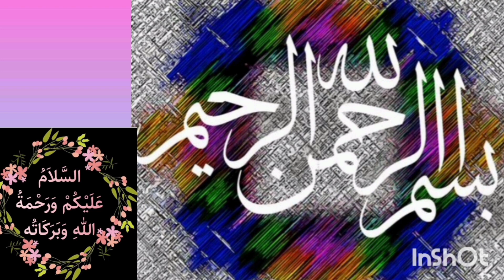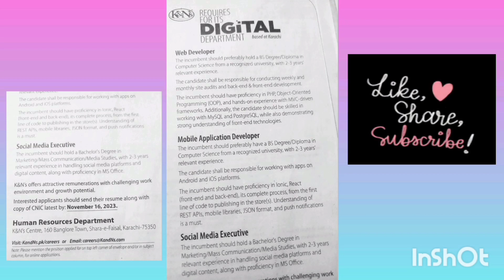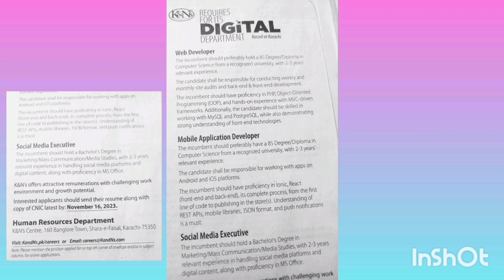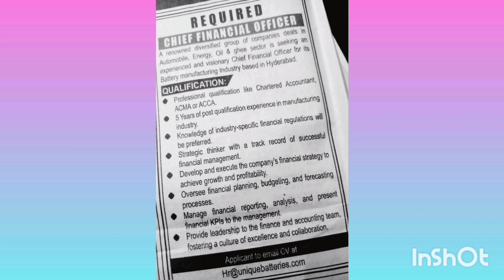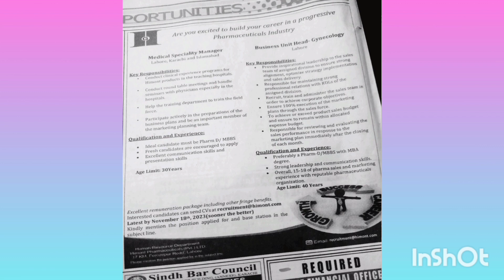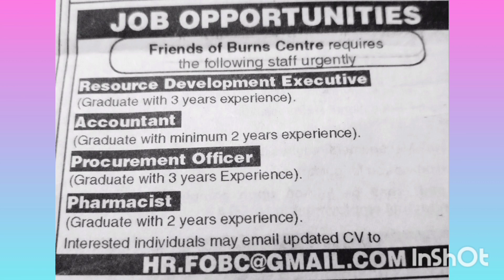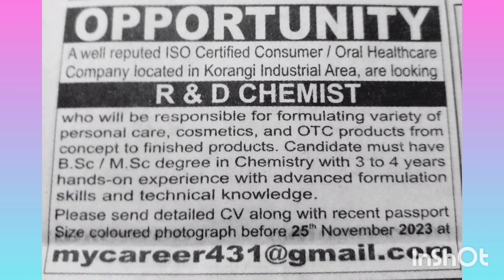Karachi-Lahore -Islamabad Jobs 2023-Patel Hospital-K&Ns-Chemist-Procurement-Pharmacist-Dawn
lahore jobs
jobs